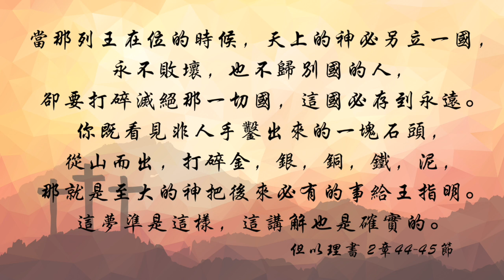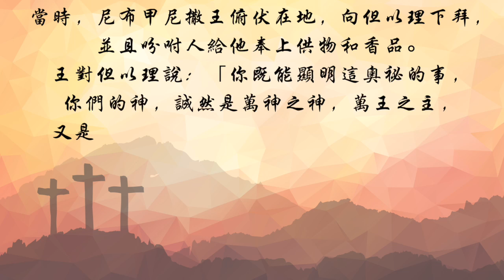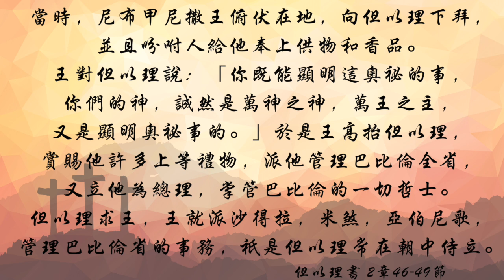【粵語】聖經好好聽 - 「但以理書」第二課第二集